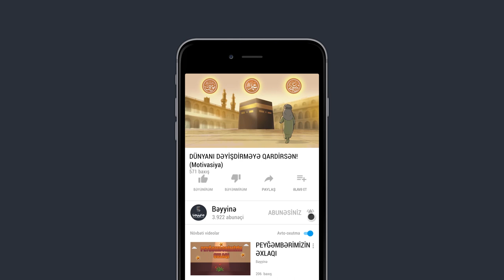DÜNYANI DƏYİŞDİRMƏYƏ QADİRSƏN! (Motivasiya)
1.  Videonu bəyəndinizsə LİKE düyməsinə tıklayın ki, video daha çox insana çatdırılsın.
2.  Ən yeni videolardan xəbərdar olmaq üçün kanalımıza ABUNƏ olun və "zınqırov" işarəsinə tıklayaraq bildirişləri aktiv edin..